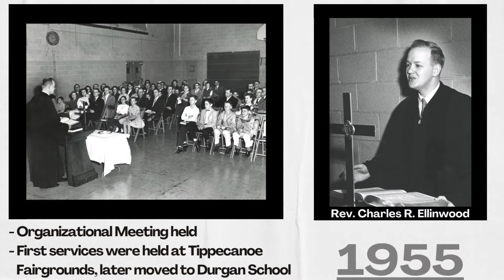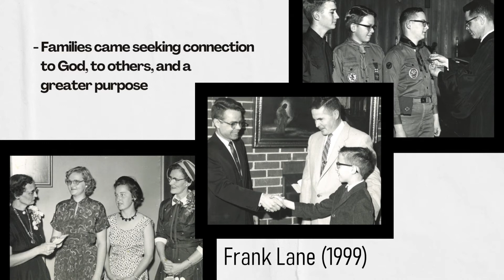Through the Years: 50s60s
Wonderful start to an amazing church